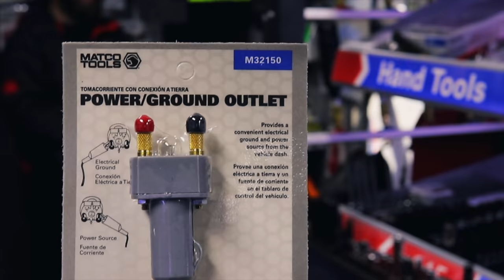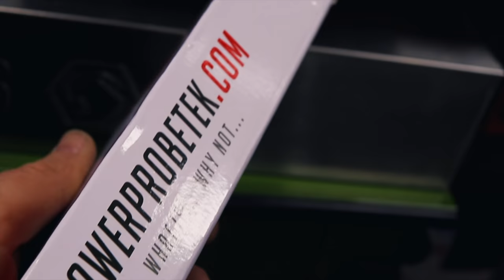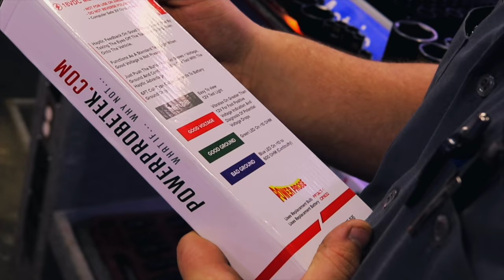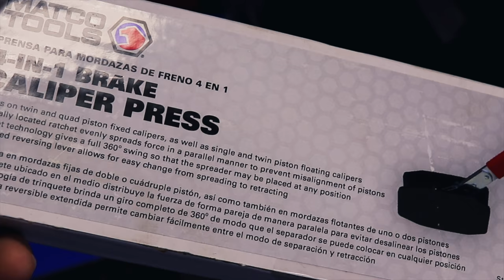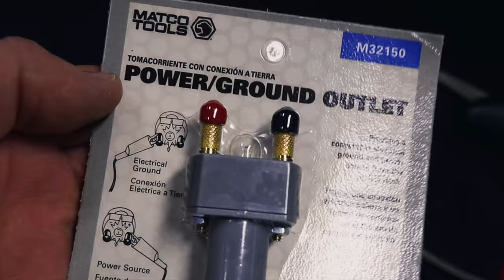Matco Tools New Power Probe Test Light With Haptic Feedback and Ground Tester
The new PowerProbe test light is a super nice piece of equipment with the ability to show a bad ground and Haptic feedback.

Milwaukee 3/8” adapter to convert your impact into a 1/4” bit driver:

Vampire Tools 8” Extraction Pliers (these things are amazing):

Knipex Cobra Pliers (some of my go to Pliers):

Streamlight Stylus Pro Rechargeable Flashlight (I carry this in my pocket daily):

Koon Trucking
200 Davidson Dr.